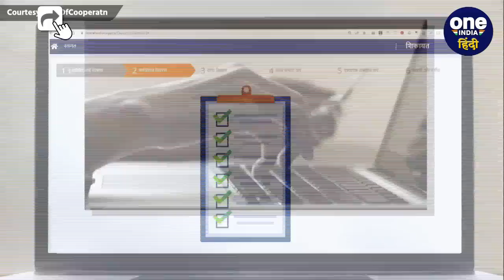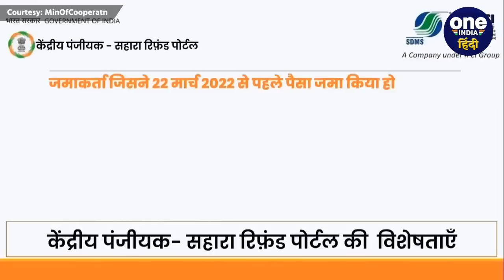Sahara Refund Portal: Amit Shah ने Investors के Account में पैसा किया Transfer | वनइंडिया हिंदी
Sahara Refund Portal: सहारा समूह (Sahara Group) के निवेशकों (Investors) का फंसा पैसा (Money)अब वापस (Refund) मिलने लगा है. केंद्रीय गृह एवं सहकारिता मंत्री अमित शाह (Union Home and Cooperation Minister Amit Shah) ने उन निवेशकों को बड़ा तोहफा दिया. शाह ने सहारा रिफंड पोर्टल (Sahara Refund Portal) के जरिये सहारा समूह की सहकारी समितियों के जमाकर्ताओं को राशि ट्रांसफर (Money Transfer) की है